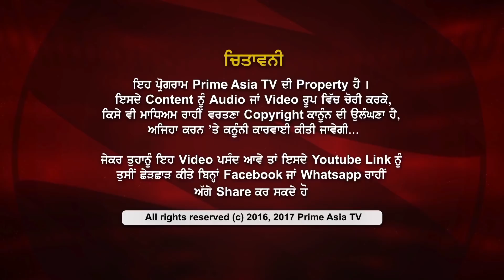Prime Special_Shaheedi Saka (Chamkaur & Sarhind) Part -4